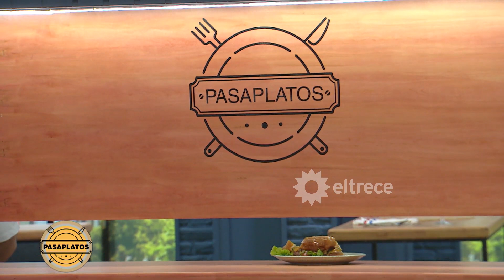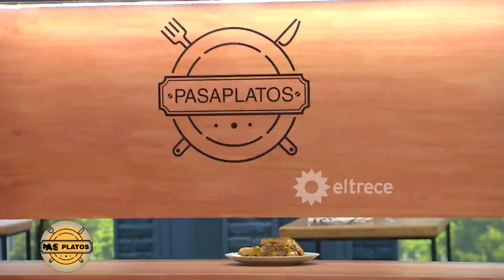¡Tanda complicada! Los chefs dejaron a todos los aspirantes fuera de competencia menos a uno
Momento emitido el jueves 20 de abril de 2023 en Pasaplatos.